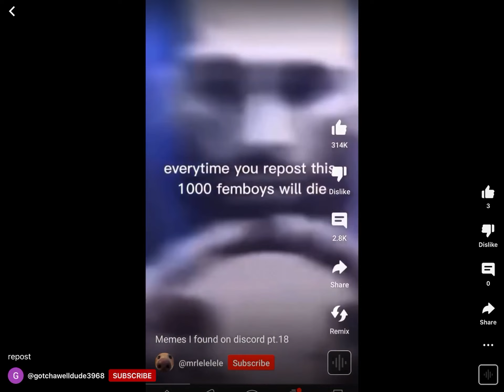holy crap, yes please